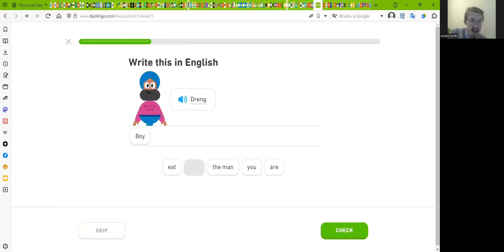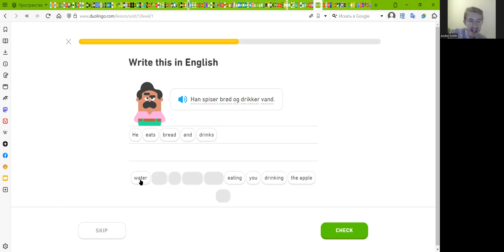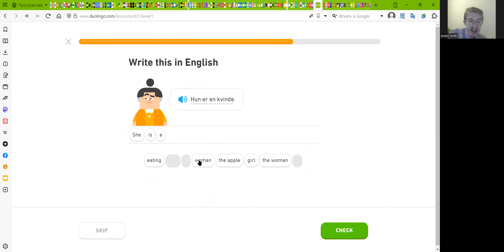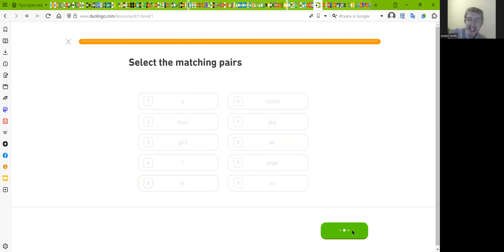Unlock the Beauty of Danish Language: Learn from Scratch with Ease!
Take the first step to mastering the beautiful language of Denmark with our comprehensive learning program. From basic Danish vocabulary, grammar, pronunciation, and conversation skills, our expertly designed course will help you become fluent in no time. Start your journey today and discover the rich history and culture of Denmark through this immersive and engaging learning experience.